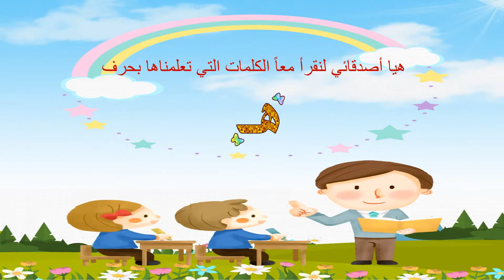الحروف العربية الأبجدية حرف (ه) الهاء The Arabic Alphabet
هيا نتعلم الحروف العربية الأبجدية
في كل فيديو حرف جديد
أرجو أن تستمتعوا معنا في هذه السلسلة
كل الكلمات مترجمة للغة الإنكليزية والفرنسية
نرحب تعليقاتكم المميزة
كما نتمنى من أحبائنا الصغار أن يكتبوا لنا كلمات أخرى بالحرف الذي تعلموه
We hope you like the Arabic Alphabet video
We translated all the words to English and French
Enjoy Learning with us.
Best Regards & Love from FAZ family

في فترة الحجر المنزل في زمن كورونا، لا يسعنا إلا أن  نزداد علما وترفيها
In corona home quarantine ,the best thing to do is to educate and play more